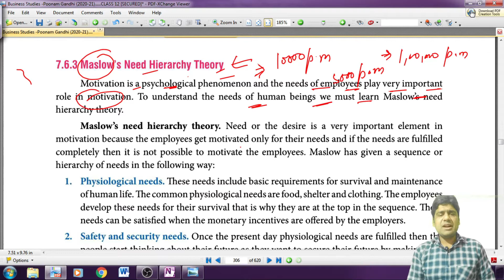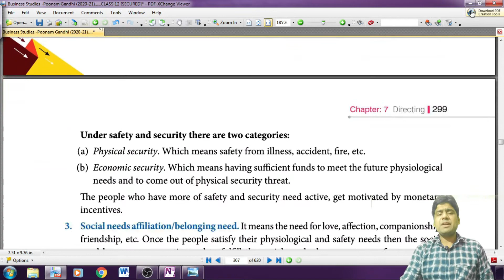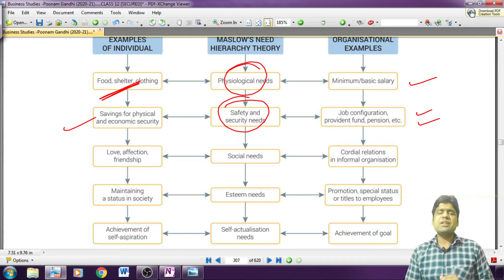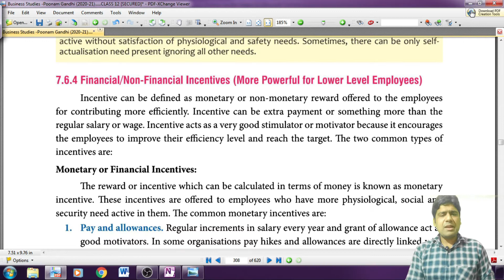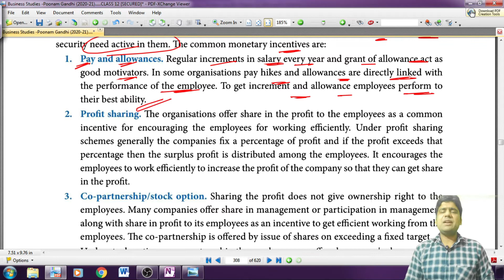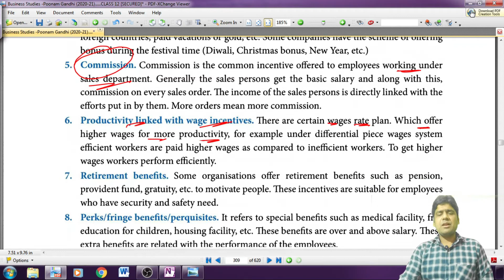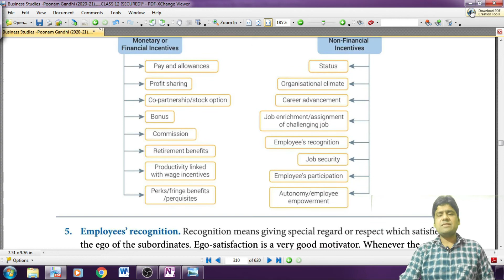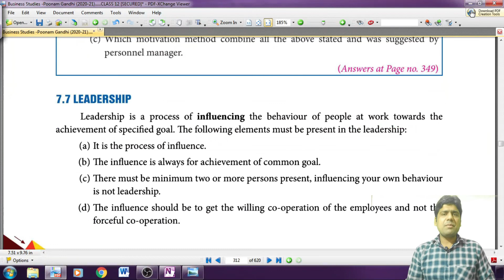Class 12 Chapter 7 Business Studies DIRECTING Financial & Non-Financial incentives | Poonam Gandhi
Chapter 7
DIRECTING
Features
Importance
Process
Motivation
Financial & non Financial incentives

All the main things related to Direct Questions, Case-Studies & Multiple Choice Questions(MCQ's) are going to discussed in my videos.

The preparation of this subject would be easy for you after watching these videos, as i am going to provide the details about each and every topic of all chapters.

Kindly provide suggestions for improvement.

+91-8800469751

Messenger:
m.me/GreatScholarsAcademy
Category
Education